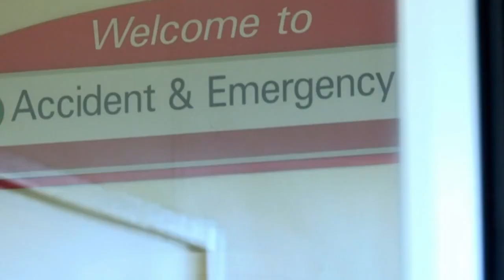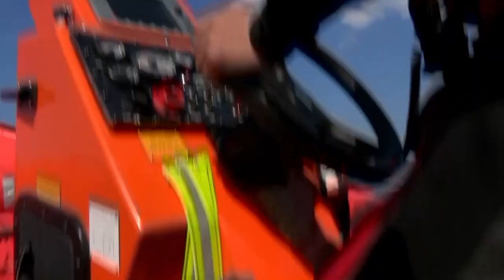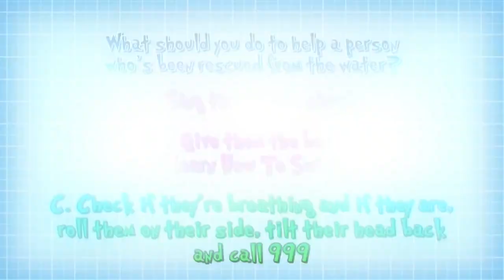Swimming and Diving First Aid! 🏊 | Science for Kids | Operation Ouch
We love the water, but it can sometimes be a dangerous place to be! The Doctors demonstrate some wet water rescues!